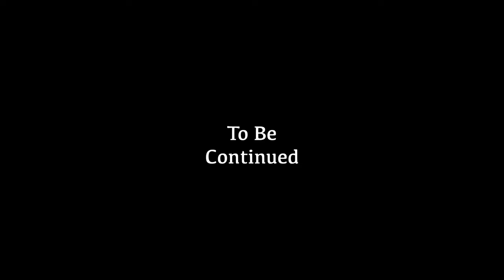A Young Legend Comes Out of Hiding Plotagon 1x10 Part 5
Back in 2018 where Jonathan comes back to The Plotagon World for the first time, he suddenly finds a secret lair and he mets non other than Emmett Swanson himself. Emmett shows him around the lair and the next day Emmett puts him in the time machine to send him 2 Hours into the future so that Emmett can show him his new experiment.

CHAPTERS

Intro 00:00-00:04
Jonathan begins to have a flashback 00:05-00:09
ENSFERRERO decides to go outside 00:10-00:24
ENSFERRERO meets Emmett Swanson 00:25-02:03
Jonathan enjoys the sunset and head off to Emmett's lab 02:05-02:17
Jonathan meets up with Emmett and puts him in the time machine 02:18-03:17
Jonathan comes back after 2 Hours 03:18-03:42
Emmett demonstrates his new invention for Jonathan 03:43-05:22
Jonathan gets ready to go home tomorrow 05:23-05:35
Jonathan finds out the truth about Emmett Swanson 05:36-08:04
Ferrero vs Swanson Part 1 08:05-08:49
Jonathan wakes up in the hospital with no memory of Emmett Swanson 08:50-10:56
Jonathan blames himself for being friends with Swanson in the first place 10:57-11:26
ENSFERRERO meets The Elder Gods 11:27-13:13
ENSFERRERO meets Jesus Christ 13:14-14:06
ENSFERRERO receives new powers from the Elder Gods & Jesus 14:07-15:28
ENSFERRERO becomes The God of Superhero 15:29-18:11
To Be Continued 18:12-18:17